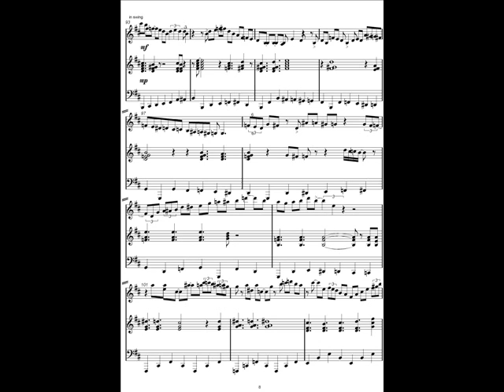Vayamos Al Diablo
Пример рабочей минусовки и страницы нот фантазии Виктора Соломина на тему Астора Пьяццоллы Vayamos Al Diablo